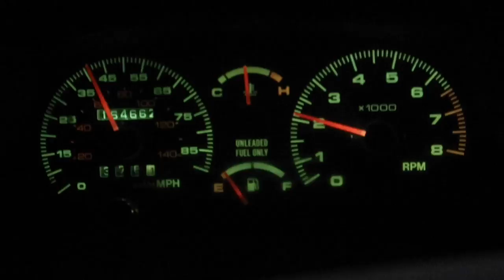ARIZONA MUZZLELOADER ELK HUNT VLOG Shed Year Episode 44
I head to Arizona to chase elk in one of Arizona’s best units with my buddies Chris and Sam.